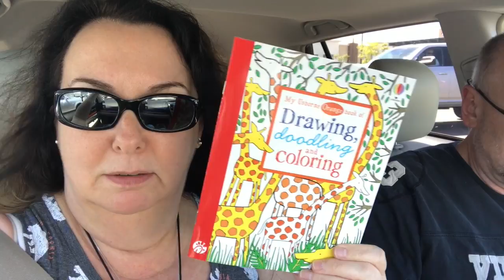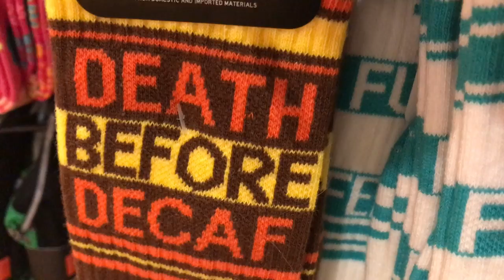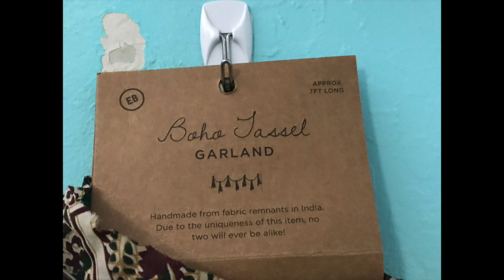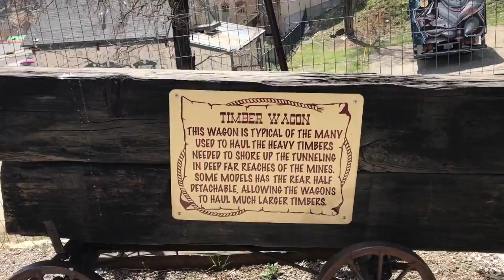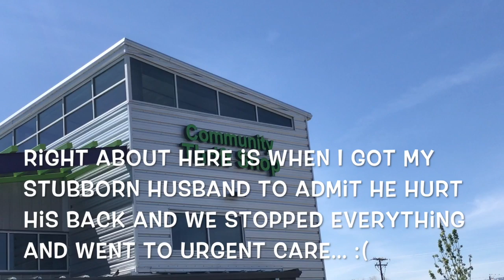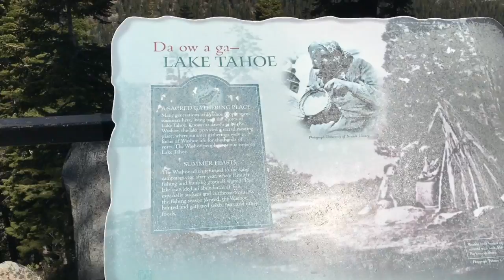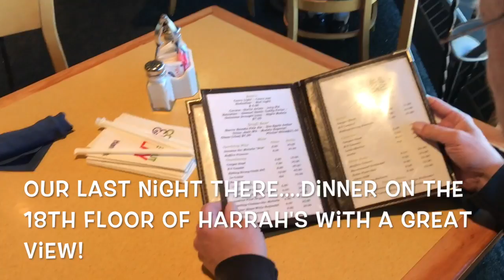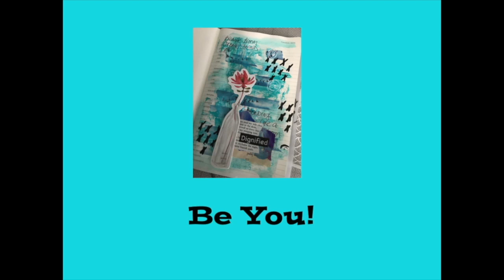Vlog 4-21-18 To 4-28-18